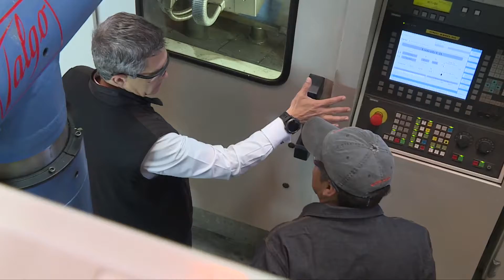Reincorporación de trenes para las líneas A, 4 y 6 del STC